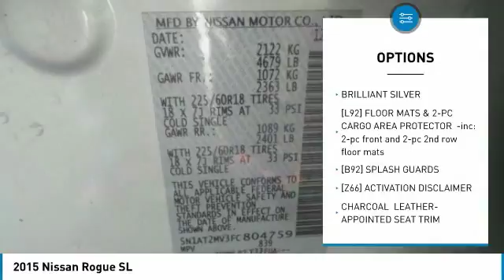2015 Nissan Rogue 909894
2015 NISSAN ROGUE Windsor Locks, CT
Stock# 909894

NO SALES PEOPLE! Off The Shelf Pricing Under powertrain warranty! $5,473 BELOW MARKET AVERAGE. WHY WOULD YOU PAY MORE? OPEN 6 DAYS A WEEK 10AM-6PM MON-SAT! We make car buying simple All trades wanted, Fast Financing, Digital Dealership, Price Driven, No Sales People but our staff is here to be as informative and helpful as possible. ** Out of state residents, pay sales tax only applicable in your state of permanent residence. We can register cars in all 50 states! Full Disclosure,tax,plates $486.00 Dealer doc fee additional. Not payable to the state of CT. No charge for new brakes and filters and   CERTIFICATION   No Hidden Fees 150 plus units. Multiple finance programs available, regardless of credit history! PRICED BELOW MARKET! THIS ROGUE WILL SELL FAST! -LOW MILES!- -NAVIGATION SYSTEM, BACKUP CAMERA, BLUETOOTH, LEATHER SEATS, AND HEATED FRONT SEATS- -CARFAX ONE OWNER- -GREAT GAS MILEAGE- This 2015 Nissan Rogue SL is Brilliant Silver, which is a very popular and great looking color combination! It is rated at 32 on the highway, which is fantastic! Easy financing for every situation and budget! Buy with confidence knowing CARite of Ct has been exceeding customer expectations for 4 years and will always provide customers with great value! Better Business Bureau Rated! Still under manufacturers powertrain warranty! File photos used. We are located at: 501 North Street, Windsor Locks, CT 06096.CARite of CT does not guarantee a recall free car. Over 5,1OO CARS SOLD